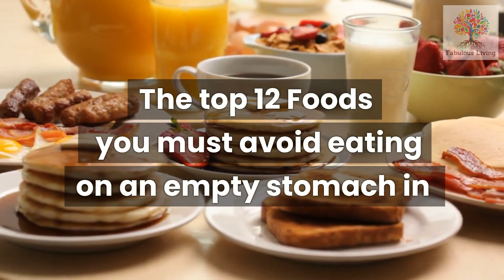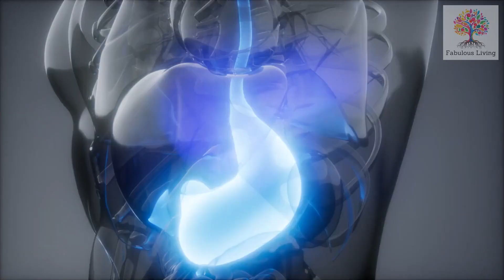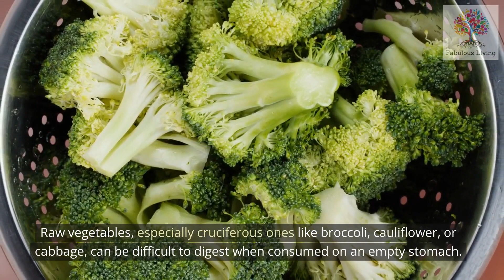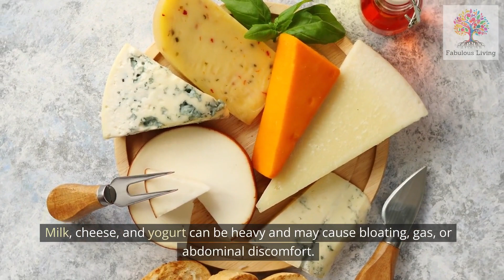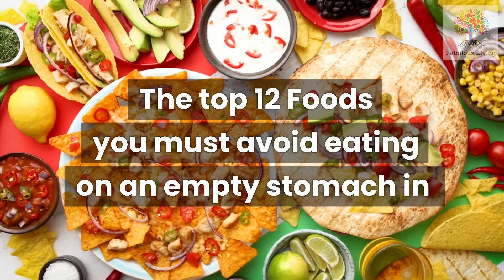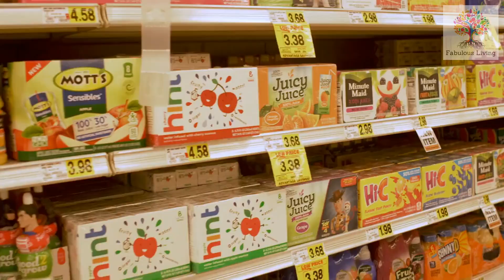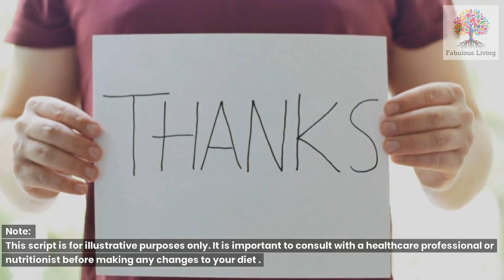Stay Healthy: The Truth About Eating Certain Foods on an Empty Stomach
In this video, we'll be discussing foods to avoid on an empty stomach.

Most of us know that eating some types of foods on an empty stomach is bad for our digestion, but did you know that some foods are even worse than others?

In this video, we'll be discussing 12 foods to avoid on an empty stomach and how they can negatively impact our digestive health and wellness.

After watching this video, you'll have a better understanding of the importance of eating foods on an empty stomach and why it's important to stay healthy and well-rounded!

If you want to have a productive day, avoid these 12 foods on an empty stomach!
These foods will make you feel sick and sluggish, leading to a less productive day.
Instead, eat something light and nutritious to start your day off right.
With a little planning and preparation, you'll have a great day!

00:00 Intro
01:19 Spicy Foods
01:40 Citrus Fruits
02:05 Carbonated Drinks
02:30 Fried and Greasy Foods
02:54 Cold or Icy Foods
03:17 High-Fat Meats
03:40 Raw Vegetables
04:02 Dairy Products
04:26 Artificial Sweeteners
04:51 Strong Coffee
05:15 High-Protein Foods
05:42 Alcohol
06:08 General Information
05:34 Summary
07:19 Outro